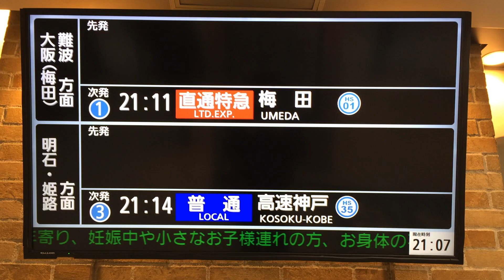阪神神戸三宮駅 発車案内ディスプレイ(発車標) 阪神電車 その1